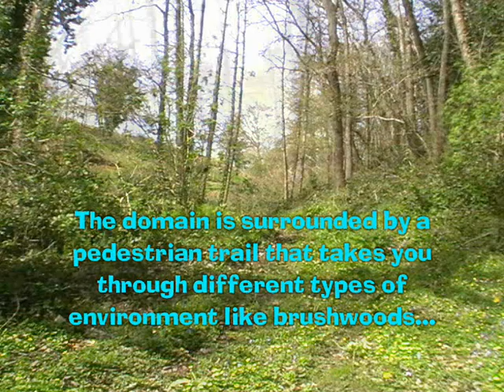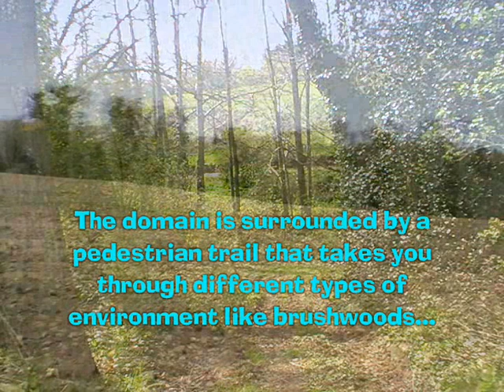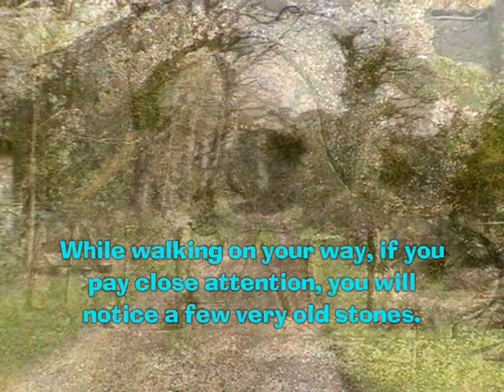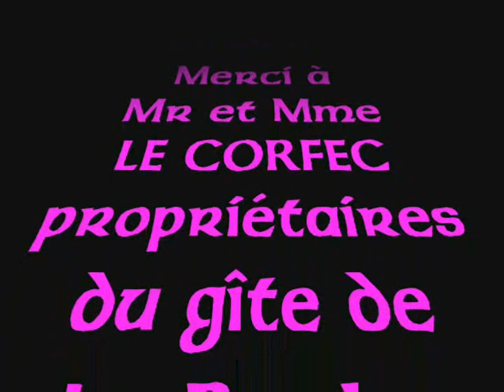Gîte de la Roche Rouge P2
Location de gîte à Plouguiel (22220) dans les Côtes d'Armor
English sub-title